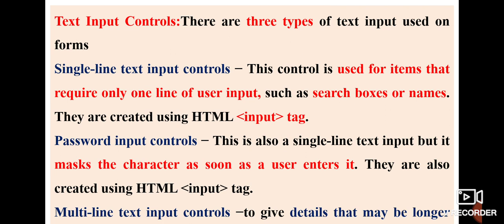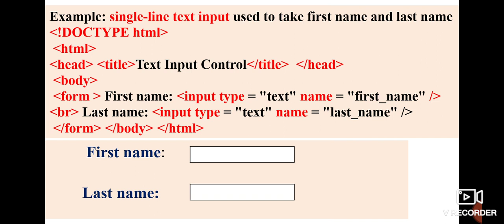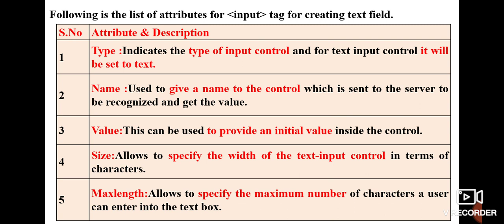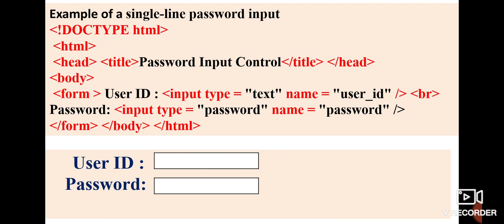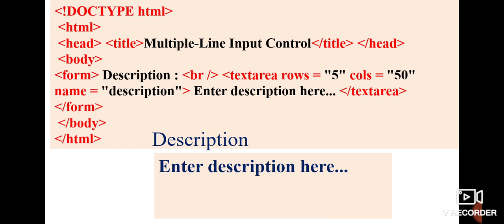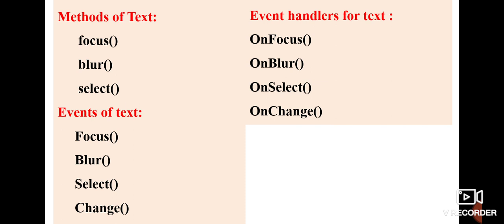Text Element-Form objects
Web Design